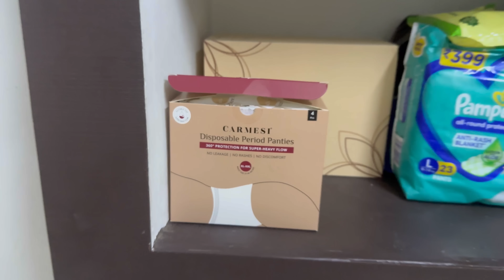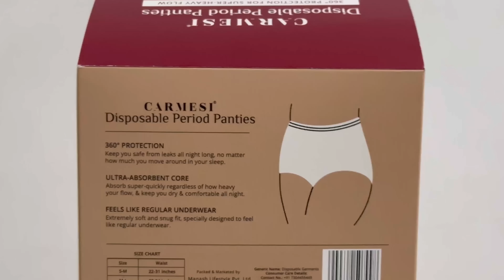Star Birthday | Sudhapoo | Sowbhagya Venkitesh | Arjun Somasekhar | Thara Kalyan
I have been using these Disposable Period Panties from Carmesi and trust me it's the best thing that has happened to me on my periods. It's just so soft y'all should definitely try them!